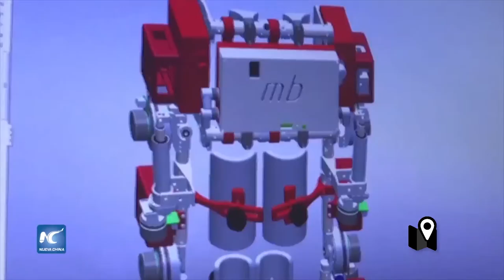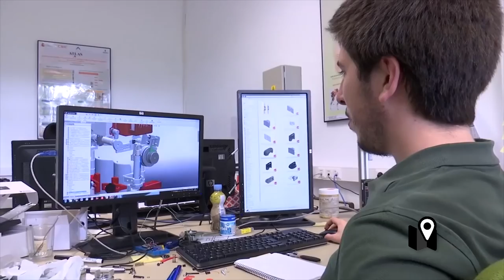Un exoesqueleto para ayudar a mover a los chicos con capacidades diferentes